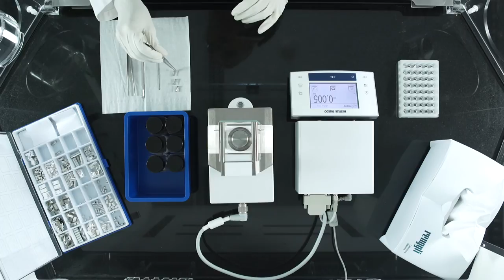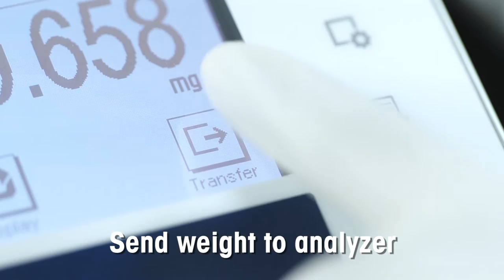WXTS Microbalance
The WXTS microbalance has been completely developed and engineered in Switzerland.The design is optimized for fast and secure weighing of very small samples.